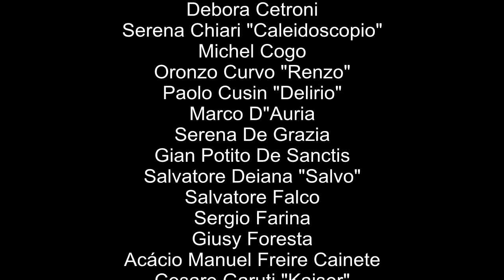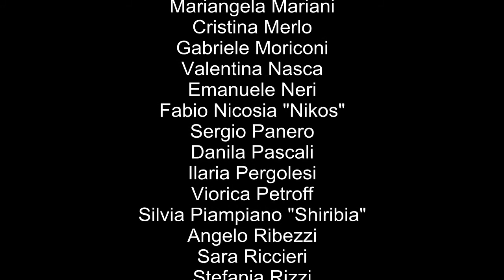IncantARTI vernissage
IncantARTI

Mercoledi' 12 settembre alle ore 19:00 inaugurazione della mostra internazionale di arte a Roma presso il prestigioso spazio della Domus Talenti in Via Quattro Fontane tra Piazza Barberini e Piazza della Repubblica.

Dopo la presentazione critica del prof. Alfredo Maria Barbagallo, ci sarà una imperdibile performance del musicista Gabriele Tosi, pianista classico, insegnante di pianoforte e compositore di musica.

La mostra sarà visitabile dal 12 settembre al 25 settembre 2012 tutti i giorni, festivi compresi, dalle ore 14 alle ore 19.
( solo il 12 settembre l'apertura è dalle ore 19).

Organizzazione evento Artists in the World
Angelo Ribezzi

Artisti Partecipanti :
Emanuela Battista
Massimiliano Cammarata "MaxArte"
Luca Cappai
Matteo Cascetti
Renata Castilho
Debora Cetroni
Serena Chiari "Caleidoscopio"
Michel Cogo
Oronzo Curvo "Renzo"
Paolo Cusin "Delirio"
Marco D"Auria
Serena De Grazia
Gian Potito De Sanctis
Salvatore Deiana "Salvo"
Salvatore Falco
Sergio Farina
Giusy Foresta
Acácio Manuel Freire Cainete
Cesare Garuti "Kaiser"
Silvia Gioiosa
Samantha Gori
Rute da Conceição Inês Vaz "Rute Inês"
Pietro Longu
Mariangela Mariani
Cristina Merlo
Gabriele Moriconi
Valentina Nasca
Emanuele Neri
Fabio Nicosia "Nikos"
Sergio Panero
Danila Pascali
Ilaria Pergolesi
Viorica Petroff
Silvia Piampiano "Shiribia"
Angelo Ribezzi
Sara Riccieri
Stefania Rizzi
Maria Teresa Romano
Mirko Roncelli
Angelo Scagnetti
Luigi Settembrini
Yari Sgambato
Minori Shimizu "Kyo origami"
Francesco Squillace
Sergio Starace "Sergiosta"
Gabriella Sterzi
Adrijana Tijardovic
Antonio Trimarchi "Antri"
Maria Tufano "Cassatas"